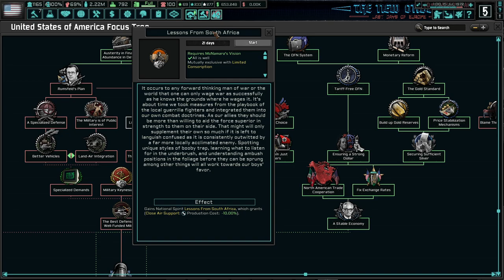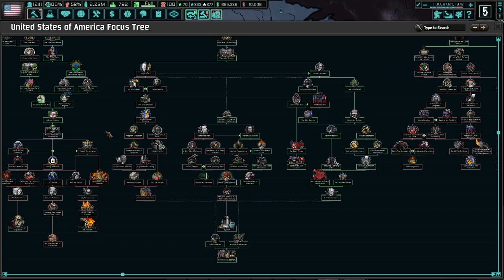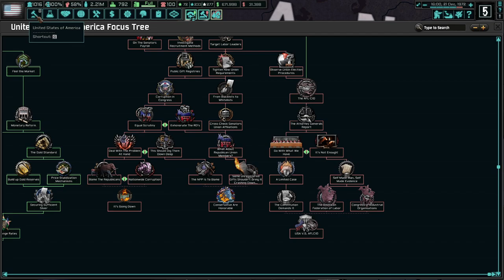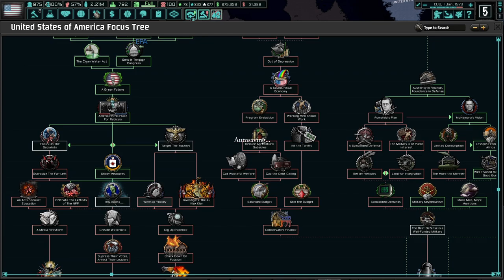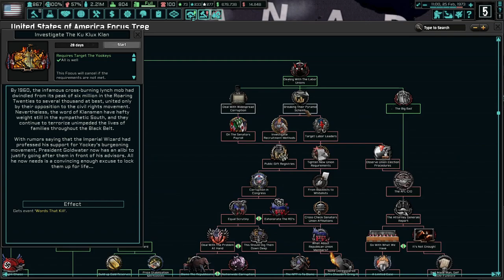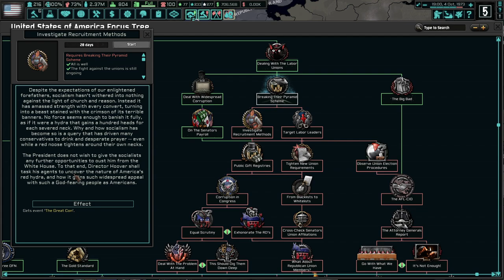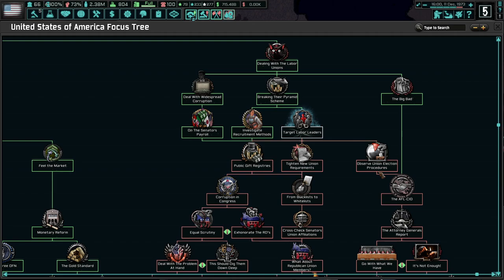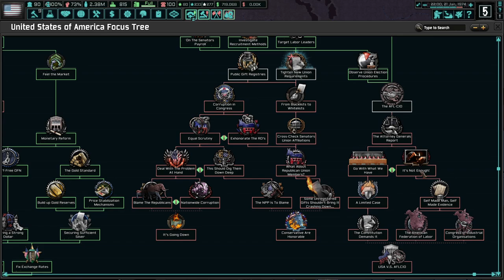An America Free of Extremism! Hoi4 - TNO: Last Days Of Europe, USA, Barry Goldwater #4